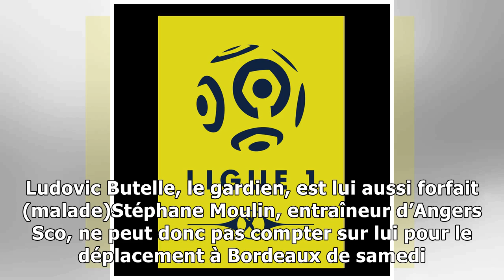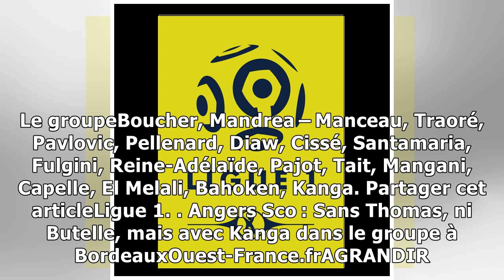Ligue 1. Angers Sco : Sans Thomas, ni Butelle, mais avec Kanga dans le groupe à Bordeaux